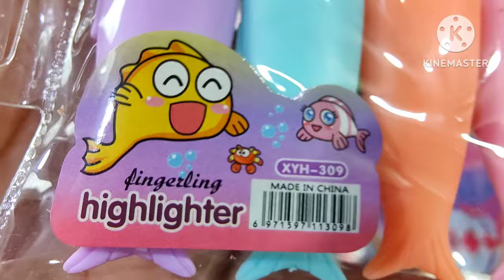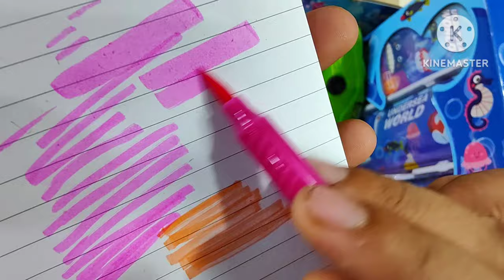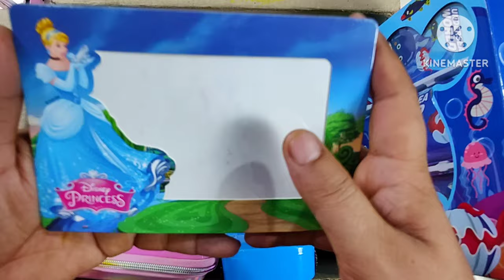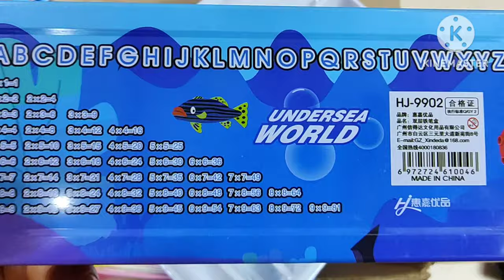latest cute stationery collection, ultimate collection of pencil case, makeup eraser, 3in1 kit, pen